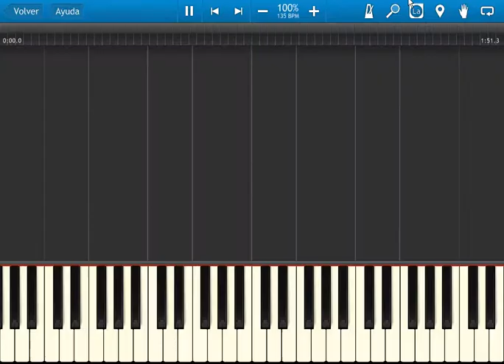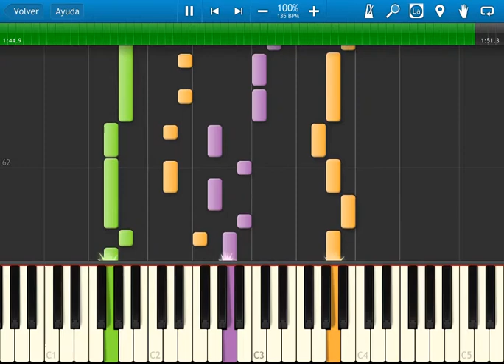Fire Emblem 4 - disc 1 ost 08 - Chapter 3 : Lion King Eltshan - synthesia